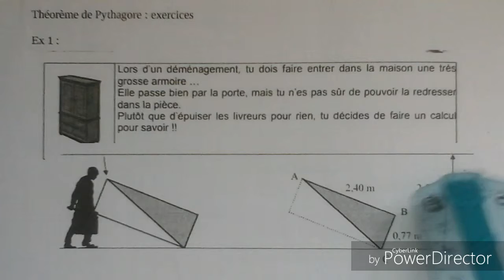Exercice: Utiliser le théorème de Pythagore (5): situation concrète